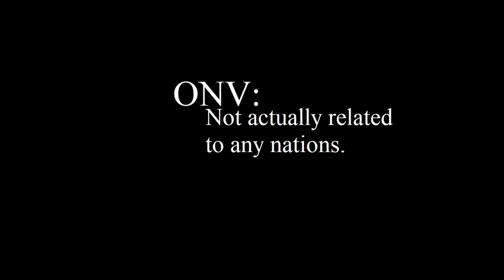Our National View: Money and the rich.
We give up, here's a podcast of sorts. It's not any good. We will not be regularly posting episodes of this, I doubt anyone wants that anyway. But there will be more of this shit.